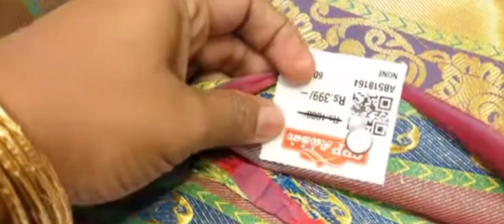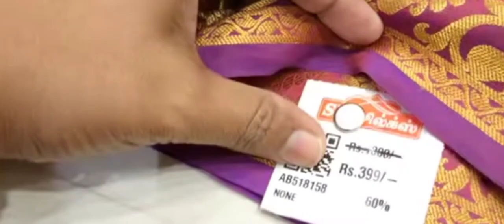கோவை Spp Silks ல் 50 முதல் 60% வரை சிறப்பு சலுகை மகளிர் தினத்தை முன்னிட்டு|Moushika's Kitchen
Hi drs...

கோவை Spp Silks ல் 50% - 60% மகளிர் தினத்தை முன்னிட்டு பிரம்மாண்டமான Offers|womens day offr |Moushika's Kitchen

Address
Spp Silks
Oppanakara street
Coimbatore

Erode
Eswaran kovil street

Regrads:
Deepa